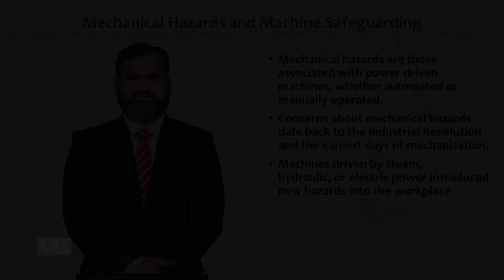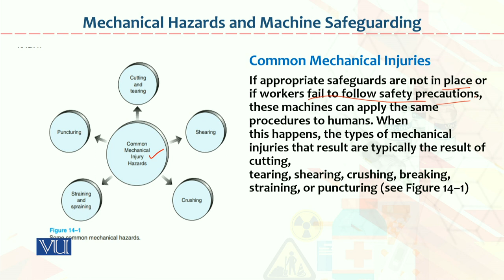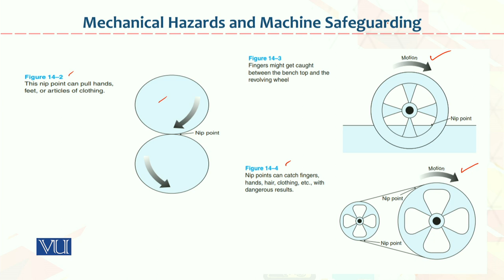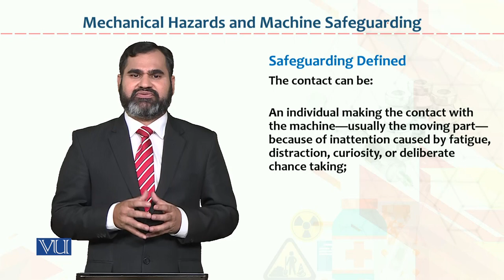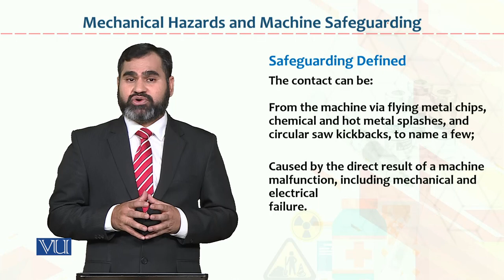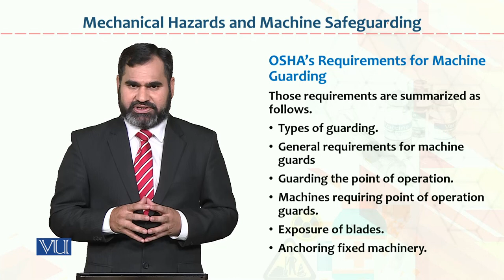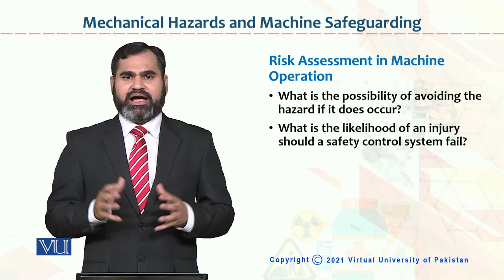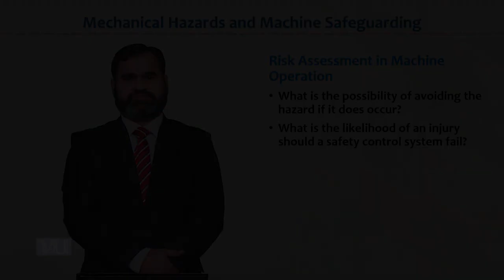HRM733_Topic055 | Occupational Health & Safety